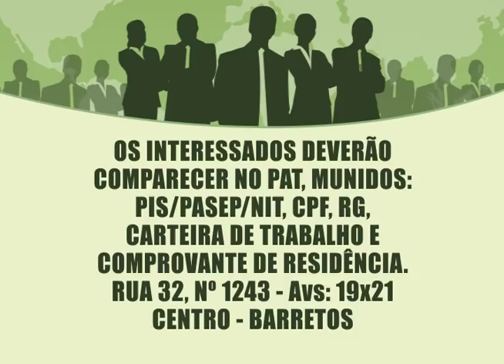SERT CN 09/11/2015